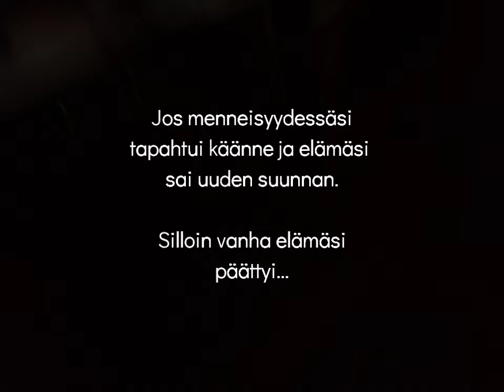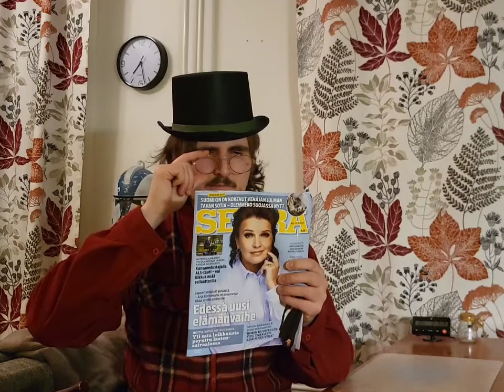Roopelainen herää henkiin (hauskaa halloweenia)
Tämä video perustuu tositapahtumiin!

Jätät vanhan elämäsi taakse. Mutta entä jos vanha elämäsi tulisi kummittelemaan vuosienkin päästä?

Hauskaa Halloweenia kaikille!